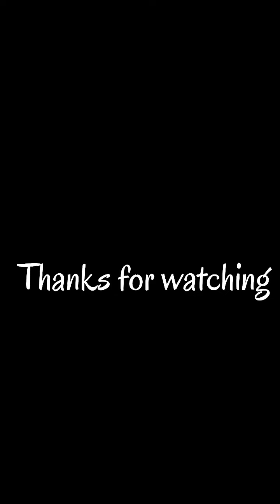“How to paint sunflowers” in acrylics/oils by artist Meghna Patil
How to paint sunflowers
By Meghna Patil

An acrylic painting on 11”x14” wood panel  painted with paintbrush and palette knife. The original painting took me 1 1/2 hrs, this is just a time lapse video of the original.

Materials used
11”x14” wood panel
Acrylic paint
Flat brush
Palette knife
Fan brush
Round brush

If you have any questions you get in tocuh with me through my FB page or website